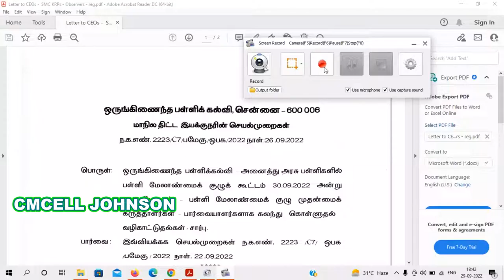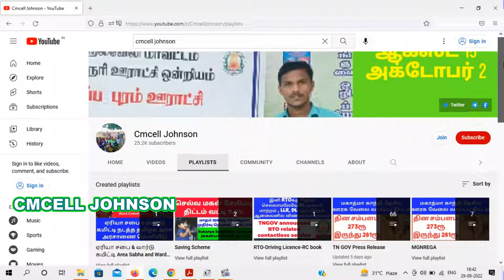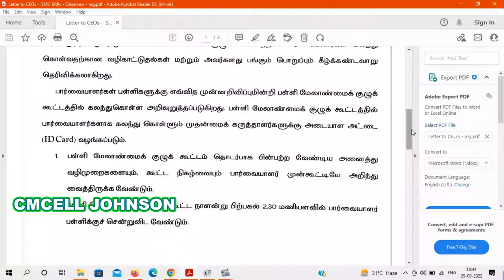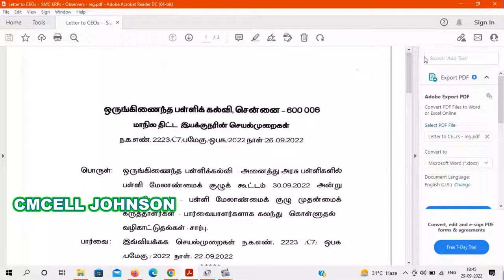பள்ளி மேலாண்மை குழு கூட்டம் 30-செப்-2022 அன்று நடத்த கல்வி துறை உத்தரவு அக்டோபர்-02 கிராமசபை கூட்டம்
Education Department orders to hold School Management Committee meeting on 30-Sep-2022 பள்ளி மேலாண்மை குழு கூட்டம் 30-செப்-2022 அன்று நடத்த கல்வி துறை உத்தரவு பள்ளி மேலாண்மை குழு முதன்மை கருத்தாளர்கள் கிராம சபை கூட்டத்தில் பார்வையாளர்களாக கலந்து கொள்ள சுற்றறிக்கை Circular to attend the Gram Sabha meeting as an audience for the Principal Contributors of the School Management Committee

SMC circular pdf file link

பள்ளி மேலாண்மை குழுவில் எடுக்கப்பட்ட வளர்ச்சி தீர்மானங்களை அக்-2 கிராம சபை கூட்டத்தில் விவாதிக்க கல்வி துறை உத்தரவு

How to check village panchayat account details and approved plan details கிராம ஊராட்சி வரவு செலவு விபரம் & நடைபெறும் பணிகள் விபரத்தை ஆன்லைனில் பார்ப்பது எப்படி ?

OCT 2 2022 Gramasaba meeting agenda அக்டோபர்-2 கிராம சபை அரசு அஜென்டா பொருள் விளக்கம்

அனைவரும் அக்டோபர்-2 கிராம சபை கூட்டத்தில் கலந்து நம் ஊராட்சியை வளர்ச்சி அடைய ஒத்துழைப்போம்

கிராம சபை கூட்டத்தில் கலந்து கொள்ள வேண்டிய அரசு அதிகாரிகள்

*OCT-2-2022 கிராம சபை கூட்டத்திற்கு*
உங்கள் கிராம ஊராட்சிக்கு அனைத்து துறை அரசு அலுவலர் கலந்து கொள்ள  மாதிரி அழைப்பு மனு

5000 rupees can now be spent on Gram Sabha meeting TNGOV Ordinance issued கிராம சபை கூட்டத்திற்கு இனி 5000ரூ வரை செலவு செய்யலாம் TNGOV அரசாணை வெளியீடு

கிராம சபை கூட்ட செலவு இனி 5000ரூ வரை G.O pdf file link